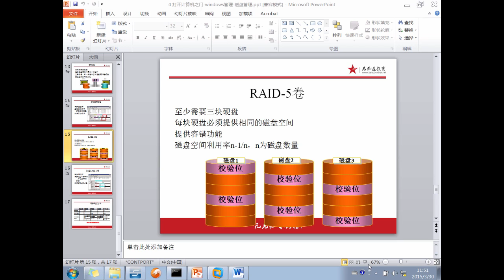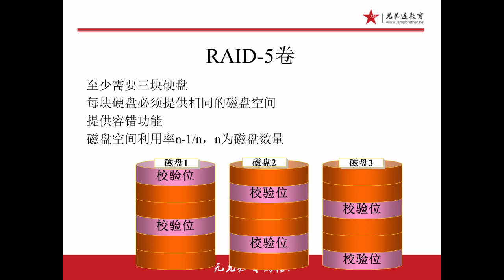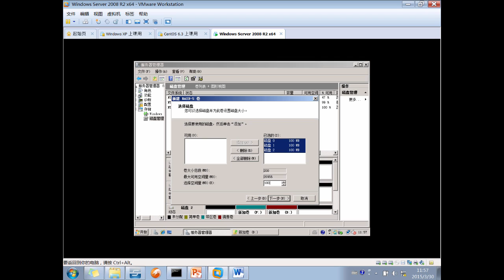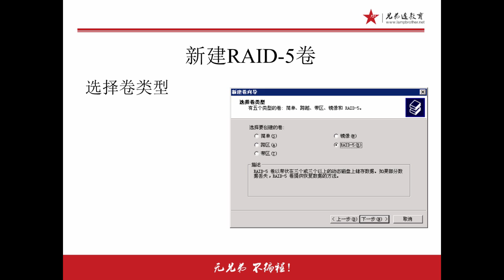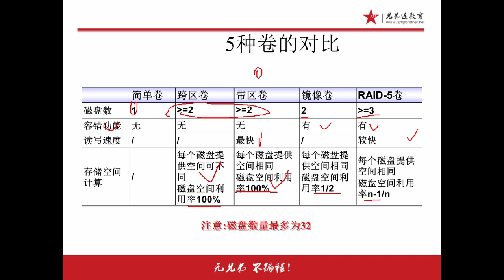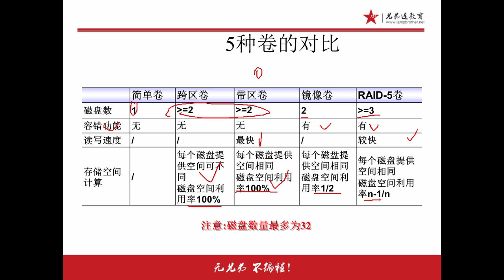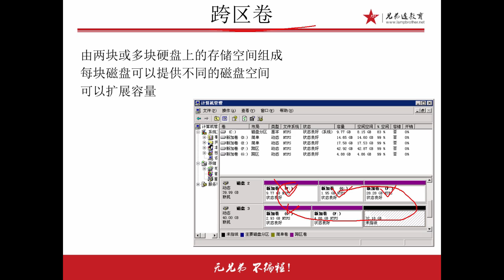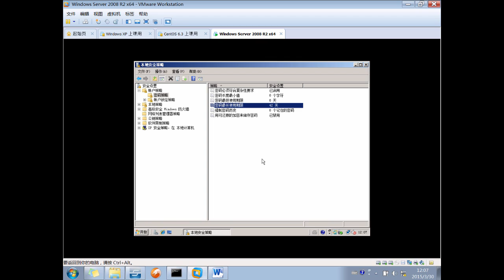兄弟连Linux运维工程师课堂实录 Windows Server2008 5 Windows动态磁盘分配3